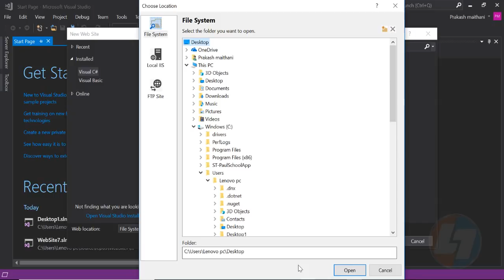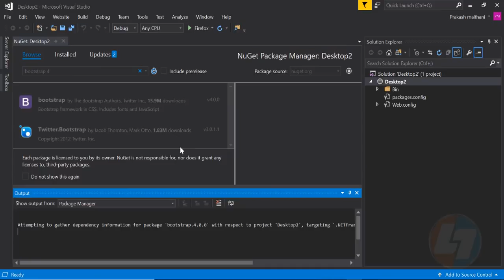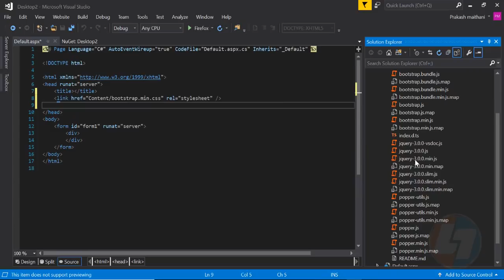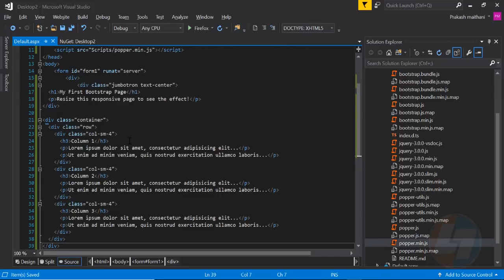how to use bootstrap 4 in asp.net Visual Studio 2017- how to use bootstrap - bootstrap 4 tutorial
In this Bootstrap 4 tutorial will talk how to use bootstrap 4 in asp.net or visual studio 2017. with NuGet you can install bootstrap in visual studio 2017. watch full video learn how you perform that.